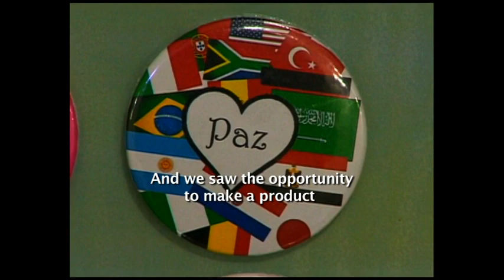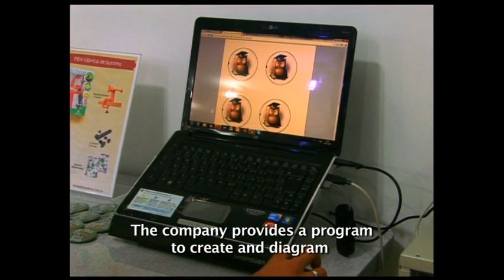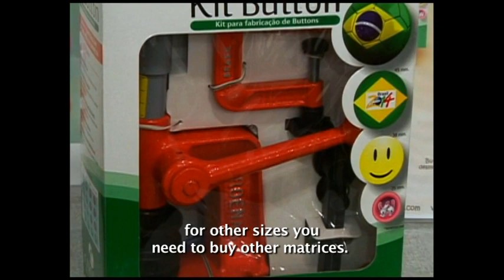Kit Button ( in english)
See Cardenas at the Brazilian TV SHow "Small Companies Great Business" and know your new Button`s Factory